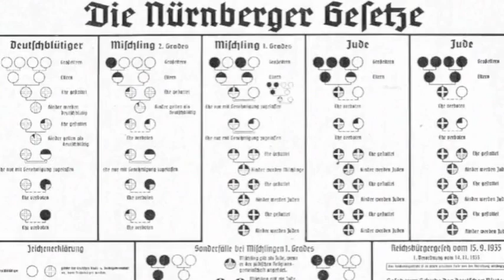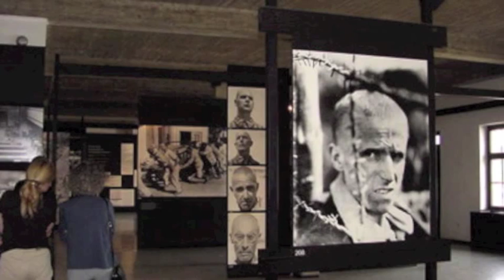The Holocaust Picture Documentary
Mr. Filippone
Gold 6
Fernanda Charvel, James Tran, Brandon Michel, Armin Ghamari